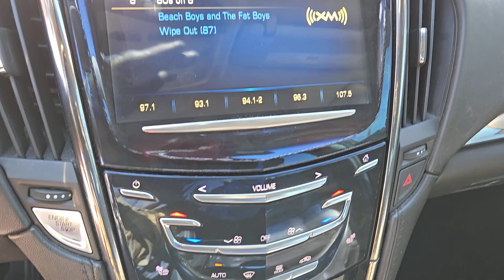2013 CADILLAC ATS Henderson, Las Vegas, Bullhead City, Centennial, St George, NV PK1199A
White Diamond Tricoat Used 2013 CADILLAC ATS 4DR SDN 2.0L PERFORMANCE RWD available in Henderson, Nevada at Towbin Kia. Servicing the Las Vegas, Bullhead City, Centennial, St George, NV area.
2013 CADILLAC ATS 4DR SDN 2.0L PERFORMANCE RWD - Stock#: PK1199A

Towbin Kia
260 N Gibson Rd

Towbin Kia has hundreds of quality used vehicles to choose from. From our Certified Pre Owned Kia models to other manufacturers cars trucks and suvs. We are a Premier Dealership in the Valley Auto Mall in Henderson.brbr2013 Cadillac ATS 2.0L Turbo PerformancebrbrbrCertified by Carfax - No Accidents 4-Wheel Disc Antilock Brembo Fr Performance Brakes Adaptive Remote Start Auto-Dimming Inside Rear-View Mirror Automatic temperature control Bluetooth For Phone/Audio Bose Premium Surround Sound 10-Speaker System Brake assist Cadillac User Experience (CUE) & Navigation Cadillac User Experience (CUE) & Surround Sound Cold Weather Package Color Information Display w/8 Touch Screen Driver & Front Passenger Seat Adjusters Driver Awareness Package Emergency communication system: OnStar Directions & Connections Exterior Parking Camera Rear Fixed Rear Seat Seat-Back Forward Collision Alert Front dual zone A/C Heated Driver & Front Passenger Seats Heated Steering Wheel Rim High-Intensity Discharge Headlamps Illuminating Outside Door Handles Interface Auxiliary Device Connectivity Keyless Access Passive Entry Lane Departure Warning System Memory Package Memory seat Midnight Chrome Accented Grille Outside Heated Power-Adjustable Mirrors Performance Equipment Group 1SJ Performance Package Performance Seats Power driver seat Power Sunroof Rainsense Wipers Rear Thorax Air Bags Rear-View Backup Camera Seating Package Single Disc CD Player SiriusXM & HD Audio System Speed control Sport Aluminum Alloy Pedals Steering Wheel Mounted Paddle Shift Controls Telescoping steering wheel Ultrasonic Front Parking Assist Ultrasonic Rear Parking Assist Universal Home Remote Variably intermittent wipers.brbrWhite Diamond Tricoat RWD 6-Speed Automatic 2.0L Turbo I4 DI DOHC VVTbrbrbrClean CARFAX. Awards:br  * Wards 10 Best Engines   * NACTOY 2013 North American Car of the YearbrbrShop Local. Buy Online. Be Safe. Drive Happy. T